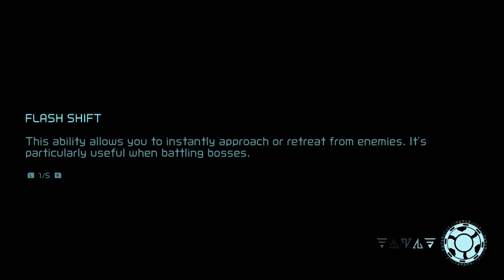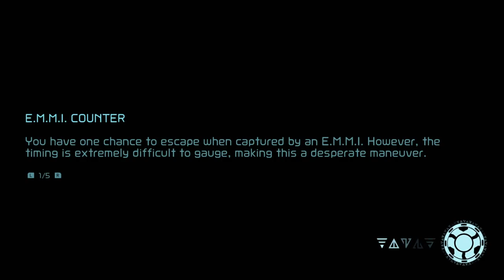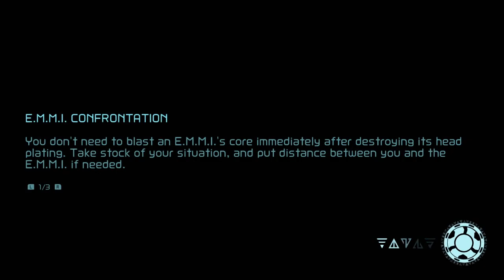Metroid Dread (Nintendo Switch) - 12 - Spin Boost, Ice Missile (Let's Play)